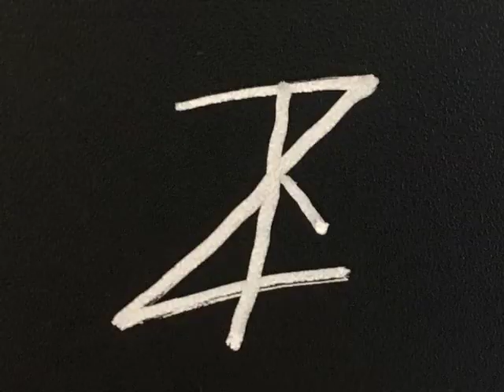The A-Team Theme Bass cover solo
The A team, a famous TV series Theme
play only distorted solo bass version!

Tell me your opinion or suggestion in a comment!